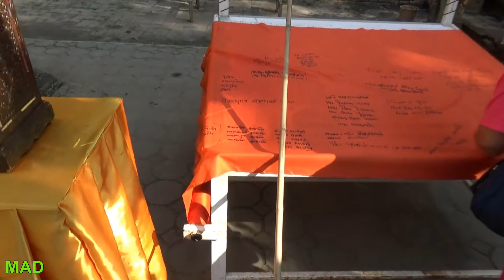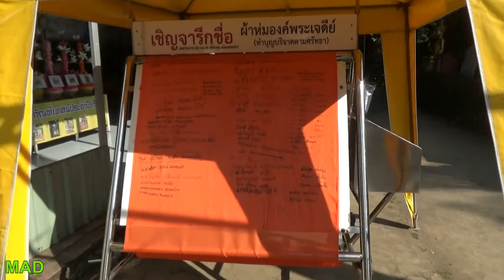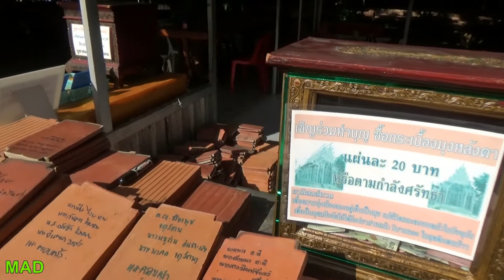The beautiful Wat Lok Moli in Chiang Mai Thailand.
Wat Lok Moli is a Buddhist temple in Chiang Mai, northern Thailand. The temple is situated on the north side of the north moat surrounding the old part of the city, about 400 meters west of the Chang Phuak city gate. It is not known when the temple was built but it is first mentioned in a charter in 1367 CE.

The sixth king of the Mangrai dynasty, King Kuena (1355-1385), invited ten Buddhist monks from Burma to spread their teachings on Theravada Buddhism. The monks were housed in this temple.

In 1527, King Ket (also known as Mueangketklao or Phra Kaew Muang) commissioned the chedi and in 1545, he also had the viharn (assembly hall) built.

The ashes of several members of the Mengrai dynasty were placed in this temple. Until the demise of their dynasty, the Mengrai royal family took the responsibility for maintaining the temple. The ashes of Queen Wisutthewi are interred in a chedi at the temple.

The brickwork of the large chedi is left mostly bare; this in contrast to the, often recently, stuccoed chedis of other temples in Chiang Mai. Of note are the finely sculptured Nagas and wooden temple façade. The temple is aligned along a north-south axis – most Buddhist temples are orientated towards the east, towards the rising sun.